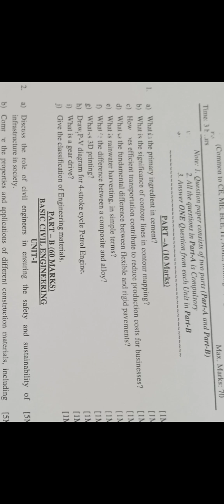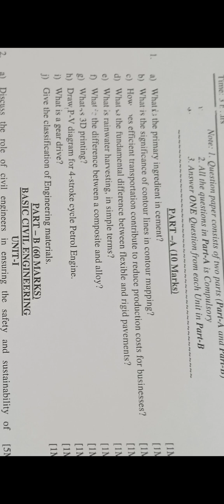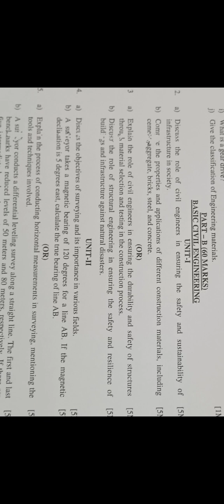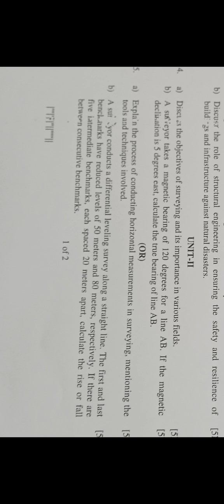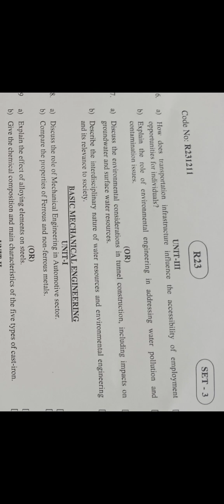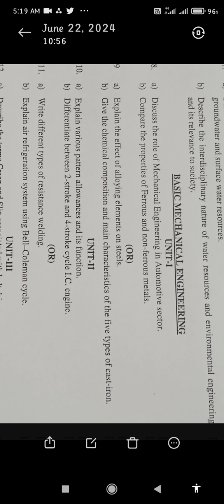jntuk r23 basic civil & mechanical engineering set 3 common to all 1st btech students